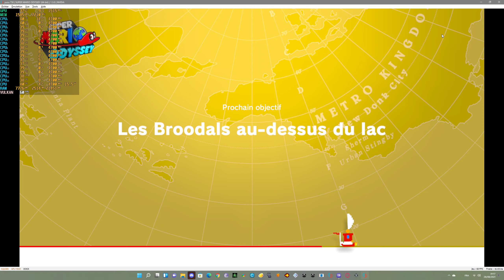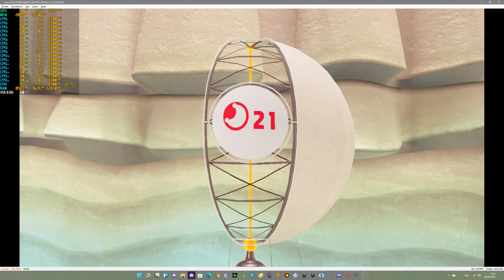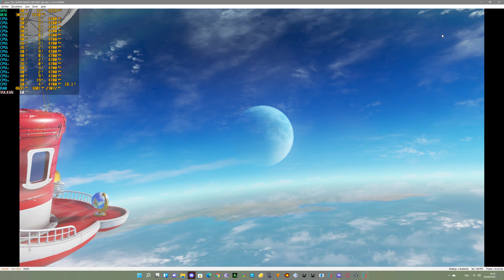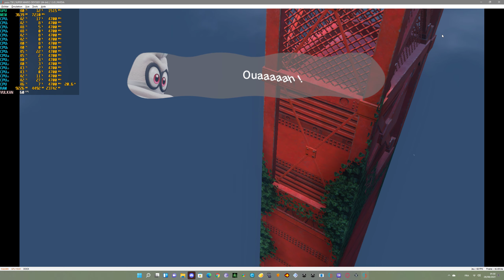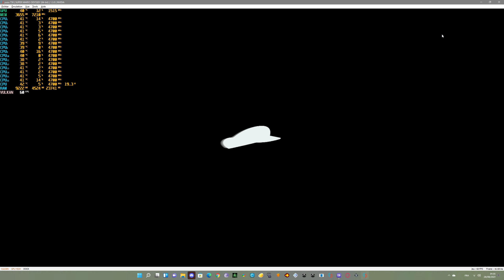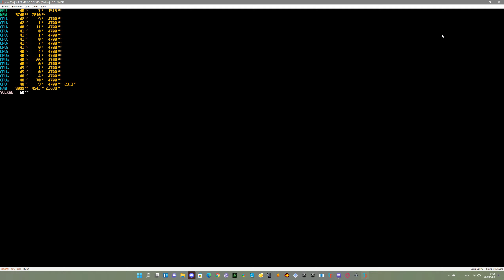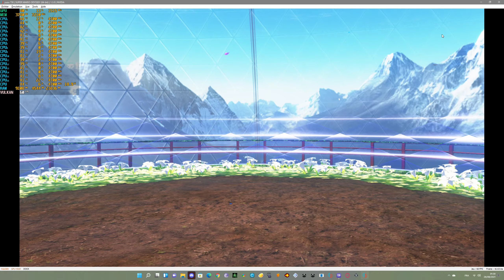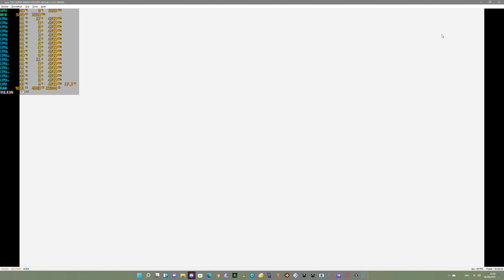yuzu super mario odyssey 60 fps i9900 k rtx 2080